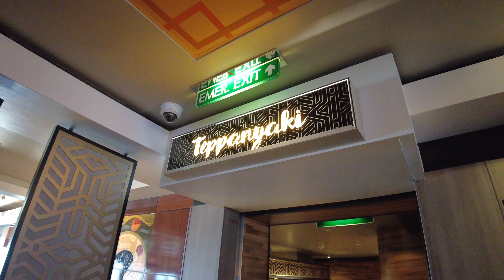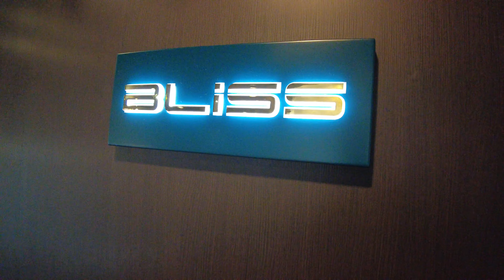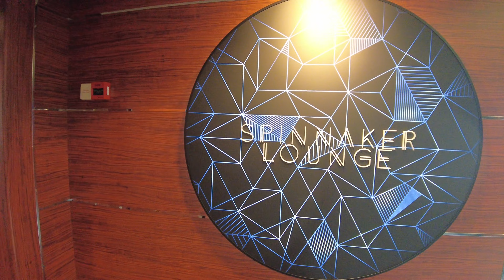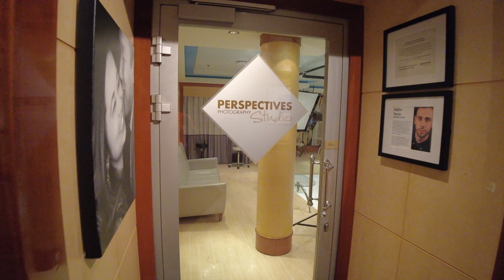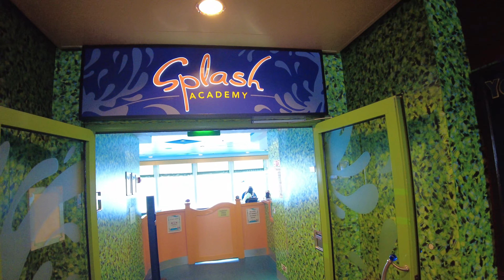Norwegian Jade - Complete Ship Tour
Norwegian Jade, a cruise ship operated by Norwegian Cruise Line (NCL), was originally constructed as Pride of Hawaii for NCL America. The vessel was christened in a ceremony held at the San Pedro Pier in Los Angeles, California, on May 22, 2006. Built at the Meyer Werft Shipyard in Papenburg, Germany, Norwegian Jade boasts a Panamax form-factor and is registered at just over 93,500 gross tons.

As the second installment in NCL's Jewel-class ships, Norwegian Jade follows Norwegian Jewel (2005), preceding Norwegian Pearl (2006) and Norwegian Gem (2007). While each ship within the class features unique amenities, they share a similar exterior and interior design.

Norwegian Jade's exterior closely resembles that of NCL's Norwegian Star (2001) and Norwegian Dawn (2002). However, the interior design and amenities distinguish Norwegian Jade, earning it the designation of a Jewel-class ship within the NCL fleet.

0:00 Norwegian Jade - Complete Ship Tour
0:08 Sun Deck - Deck 15
0:48 Sun Deck - Deck 14
3:58 Sun Deck - Deck 13
4:25 The Pit Stop - Deck 13
5:08 Sun Deck - Deck 13
6:57 Checkers - Deck 13
7:20 Golf - Deck 13
8:20 Sports Deck - Deck 13
10:31 Sports Deck - Deck 14
11:40 Sun Deck - Deck 14
12:39 Sun Deck - Deck 15
14:05 Sun Deck - Deck 14
14:28 Sun Deck - Deck 13
14:51 Golf - Deck 13
15:24 Chess - Deck 13
15:42 Sun Deck - Deck 13
17:41 Pool Deck - Deck 12
18:56 Topsiders - Deck 12
19:38 Pool Deck - Deck 12
20:56 Garden Cafe - Deck 12
26:14 The Great Outdoors - Deck 12
28:54 Grand Pacific Dining Room - Deck 6
30:35 Alizar Main Dining Room - Deck 6
32:07 O'Sheehan's Neighborhood Bar & Grill - Deck 8
33:51 La Cucina Italian Restaurant - Deck 12
34:37 Le Bistro French Restaurant - Deck 6
35:47 Sugarcane Mojito Bar - Deck 13
36:09 Moderno Churrascaria - Deck 13
36:43 Cagney's Steakhouse - Deck 13
37:38 Jasmin Garden Asian Restaurant - Deck 7
38:26 Sake Bar - Deck 7
38:46 Sushi Bar - Deck 7
38:57 Jasmin Garden Asian Restaurant - Deck 7
39:26 Teppanyaki - Deck 7
39:57 Stardust Theater - Decks 6 & 7
41:25 Bliss Ultra Lounge - Deck 7
43:09 Magnum's Champagne & Wine Bar - Deck 6
44:21 The Humidor Cigar Lounge - Deck 6
45:13 Mixer's Martini & Cocktail Bar - Deck 6
45:36 Tankards Beer & Whiskey Bar - Deck 6
46:37 Spinnaker Lounge - Deck 13
48:17 Chapel - Deck 13
49:08 Atrium - Deck 7
49:28 Atrium - Cruise Next & Shore Excursions - Deck 7
49:48 Atrium - Guest Services - Deck 7
50:16 Atrium - Tides Gift Shop - Deck 7
50:37 Atrium - Java Cafe & Bar - Deck 7
51:11 Photo Gallery - Deck 7
51:48 Tradewinds Tax & Duty Free - Deck 7
52:47 Art Gallery & Internet Cafe - Deck 7
53:40 Mandara Spa & Salon - Deck 12
54:10 SS United States Library - Deck 12
55:13 Card Room - Deck 12
55:47 Perspectives Photography Studio - Deck 12
56:11 Oceanview Stateroom with Picture Window 5538 - Deck 5
59:02 Bridge Viewing Room - Deck 11
59:33 - Jade Casino - Deck 6
1:01:48 Entourage & Splash Academy - Deck 12
1:03:13 Pulse Fitness Center - Deck 12
1:04:45 Promenade - Deck 7
1:13:13 Please Subscribe